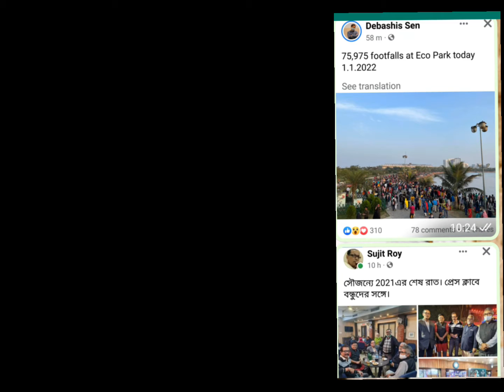আমরা নির্লজ্জ-বেহায়া # আমরা মাস্ক পরছি না # আমরাই করোনা ছড়াচ্ছি # সরকার কী করবে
বিশ্ববঙ্গটিভির চিফ এডিটর শ্যামলেন্দু মিত্রের ভিডিওকলাম # আমরা নির্লজ্জ-বেহায়া # আমরা  মাস্ক পরছি না #  আমরাই করোনা ছড়াচ্ছি # সরকার কী করবে